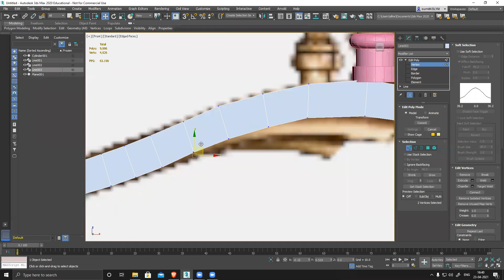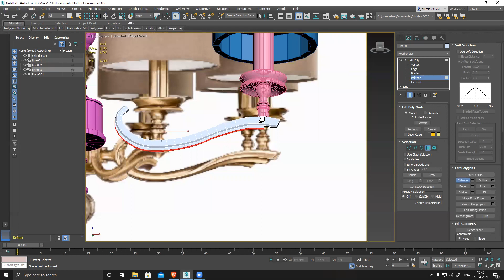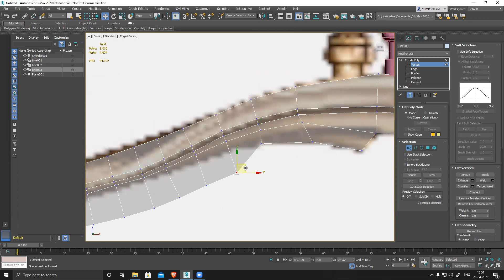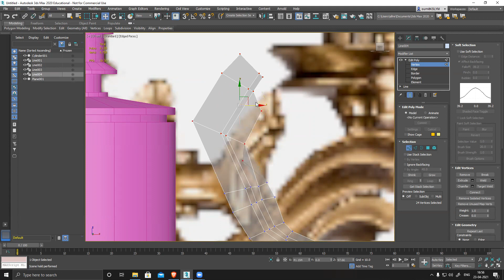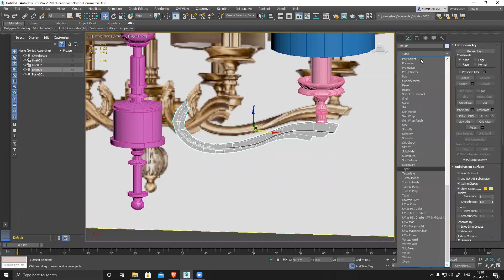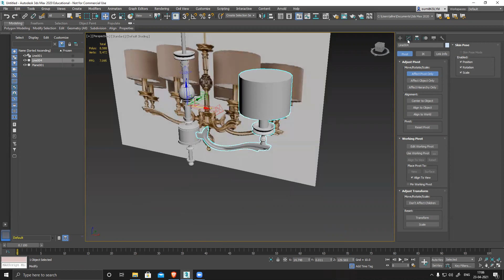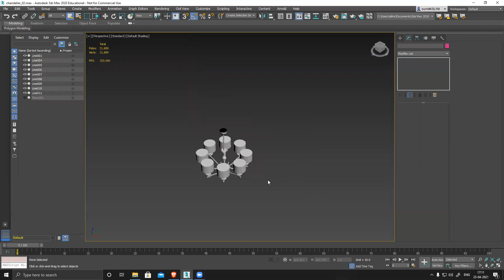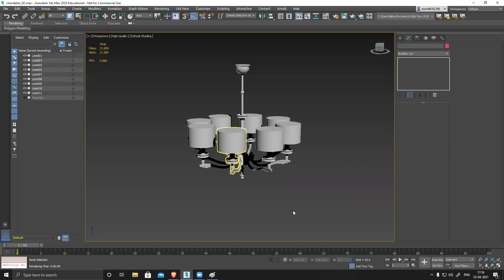2021 04 23 16 39 57 GA212 DM 78900151288